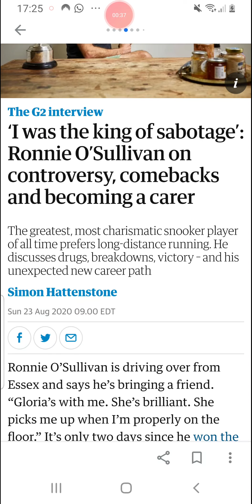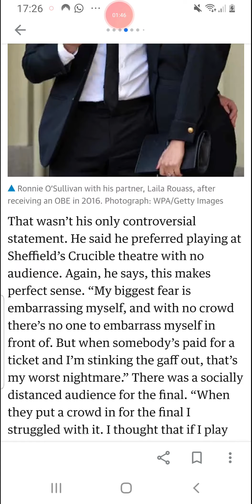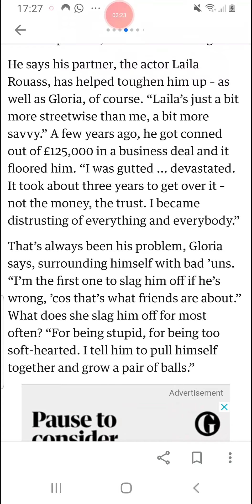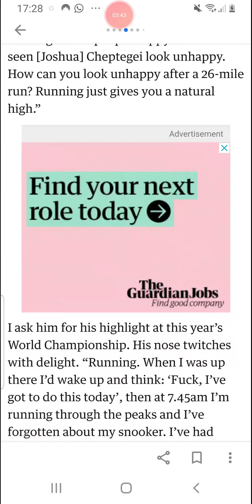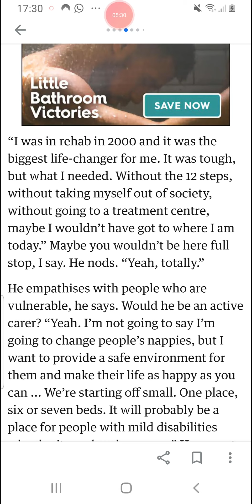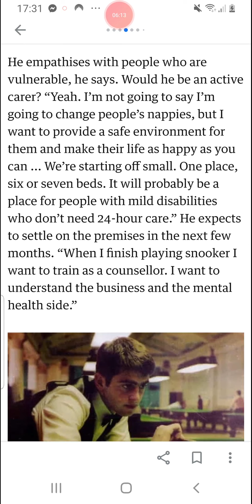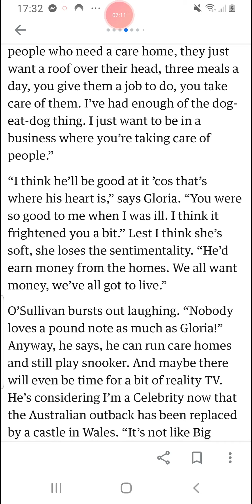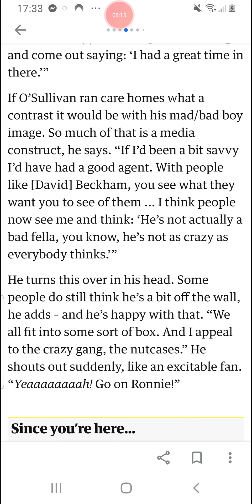Ronnie O'Sullivan touched me